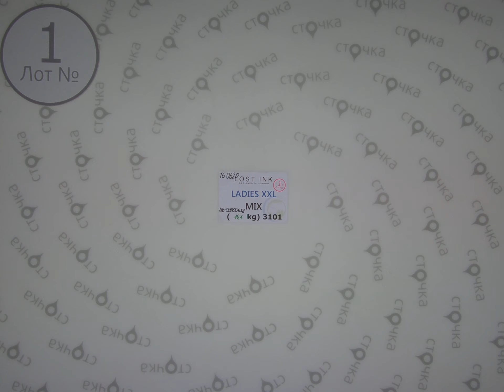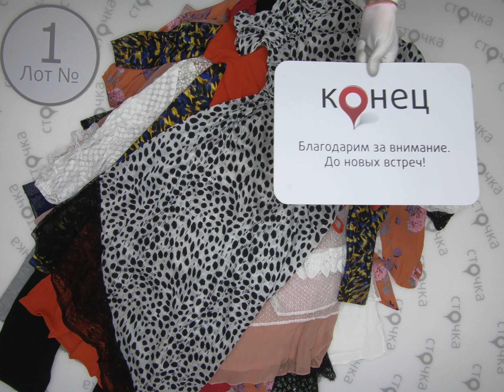LOST INK LADIES XXL MIX 1,сток одежда оптом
OST INK  LADIES XXL  (лот №1)
Женский микс больших размеров (сток)
Страна: Англия
Сезон: Демисезон
Цена за кг.: 19.17 евро
Цена за мешок: 193,62 евро